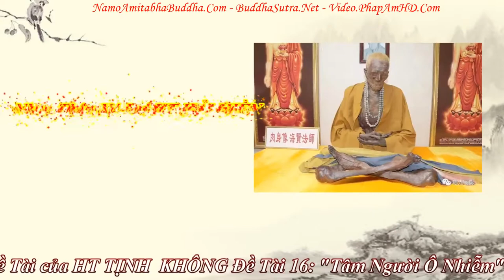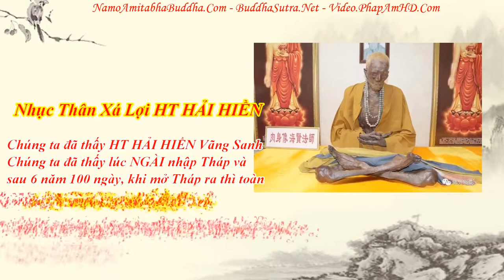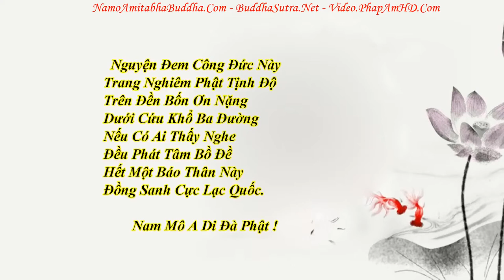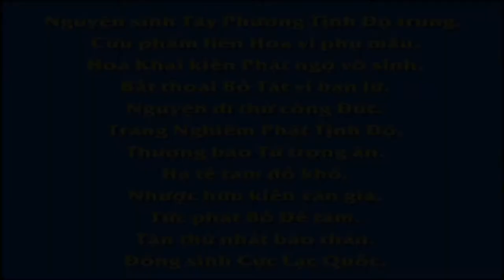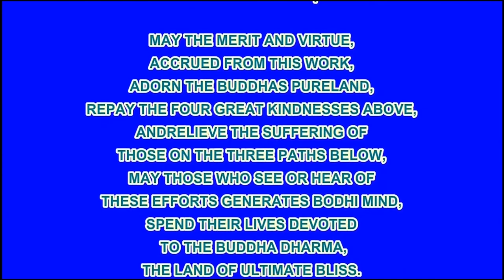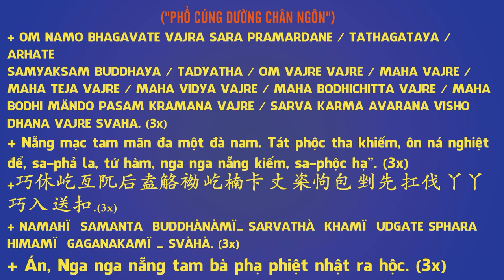Chuyên Đề Số 16 Tâm Người Ô Nhiễm!, Pháp Âm HD